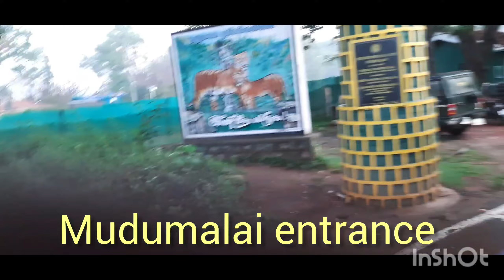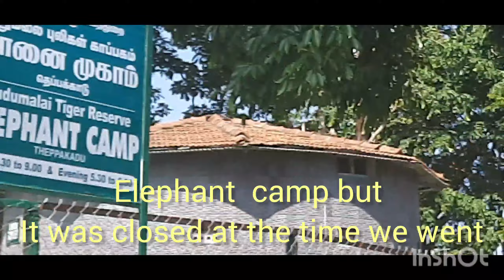MDS vlogs Mudhumalai tiger reserve End of ooty vlog